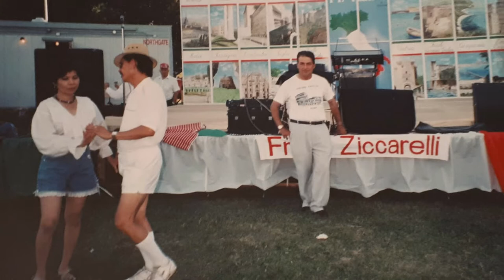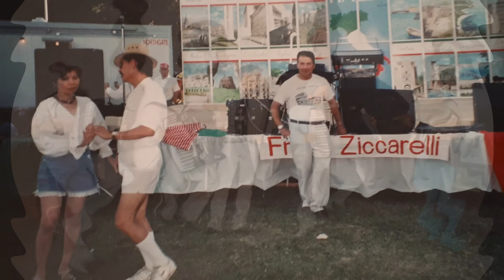Beer Barrel Polka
Accordion Music by Frank Ziccarelli  2019 1 7